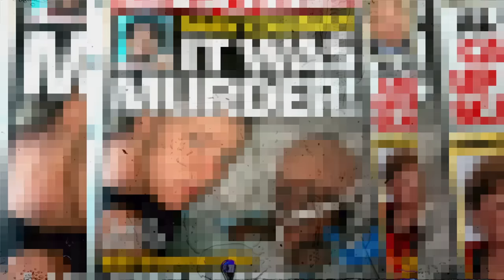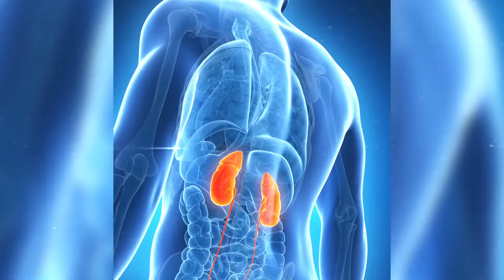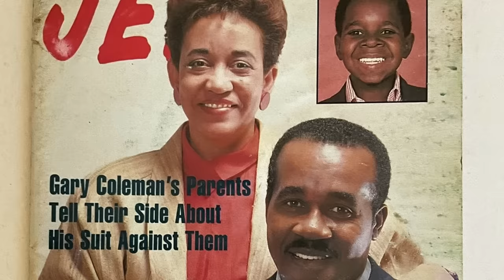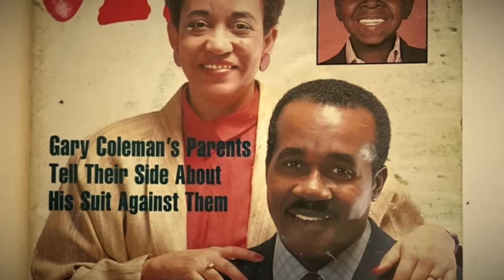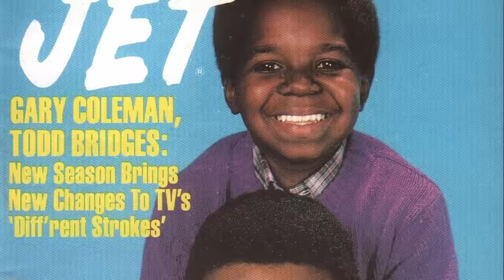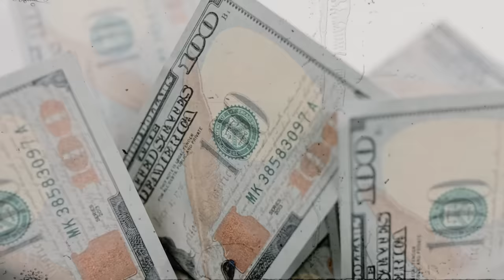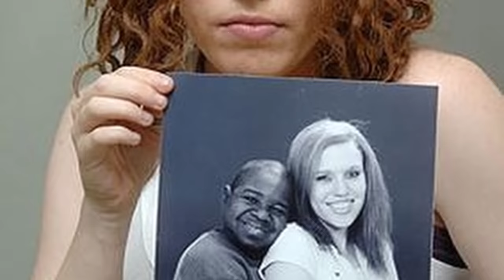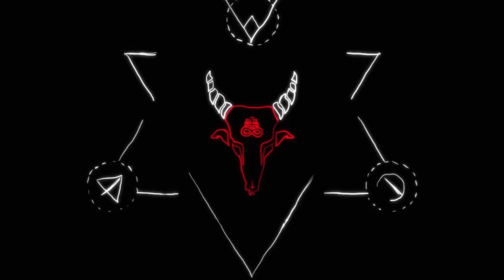El lado OSCURO de GARY COLEMAN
¿Cuáles fueron los altercados que lo tuvieron de protagonista en los últimos años de su vida? ¿Cómo fue su infancia y quienes se encargaron de estafarlo para corromper su confianza en el entorno? ¿Qué terribles secretos salieron a la luz luego de su trágico deceso? ¿Cómo llegó su foto agonizante a las manos de la prensa?
De eso vamos a hablar en este informe… de eso y de otras tantas cosas.

GUIÓN: Matías Oniria - Franco Vega
EDICIÓN: Dino Altobelli
LOCUCIÓN:  Magnus Mefisto
COORDINADOR: Matías Oniria
MINIATURAS y COMUNIDAD: Carolina Gatica